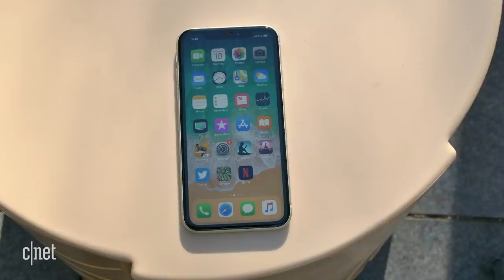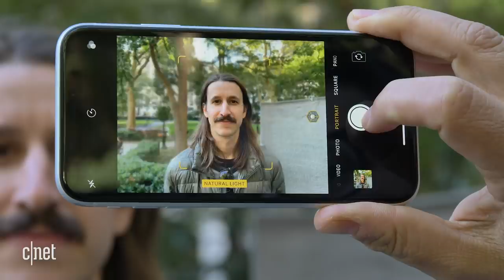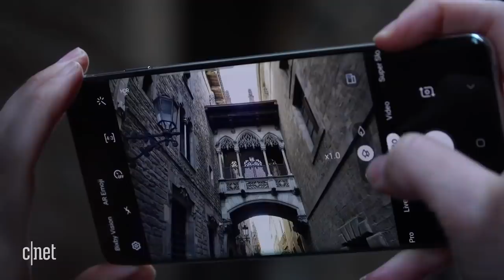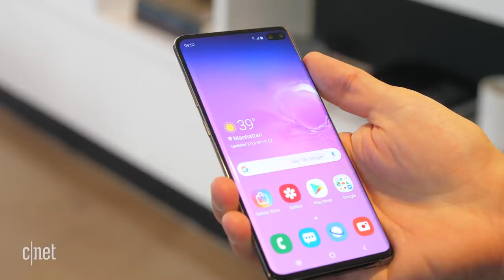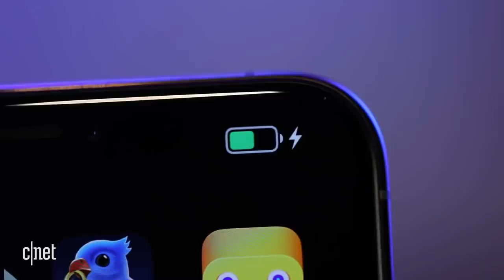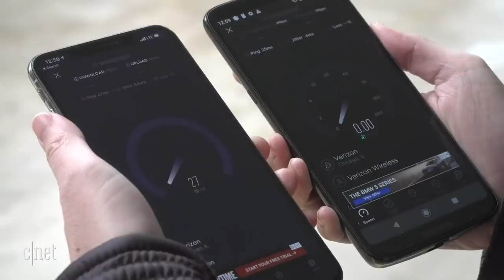iPhone XR & XS review: 6 months later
Apple released its current family of iPhones about six months ago. In his initial review, Scott Stein declared that the iPhone XR is the best iPhone to buy. Since then, Scott has been switching between the XR and the more-expensive XS and XS Max. Does the XR still hold the crown? Here's his six-month check-in and a look to the future.